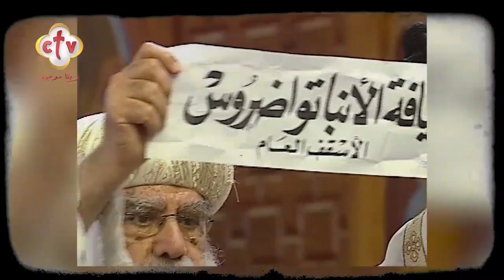مشاعر الأنبا باخوميوس وقت اختيار قداسة البابا تواضروس الثاني